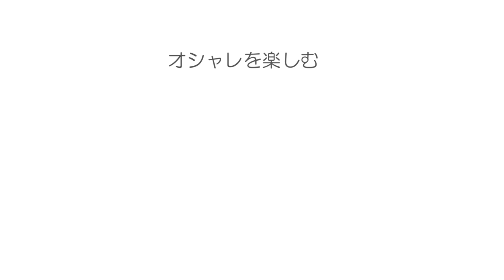ベーレー帽を被る時、実はこれが重要だった！！ SALONTube 渡邊義明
この方法は帽子を被る時に重要な方法です♪
覚えておいて損はないですよ〜

【使ったもの】
ベレー帽
クレイツホリスティックキュア32㎜

【元アパレル店員】今買うべきプチプラ秋帽子🍁ヘアアクセ！これあれば秋越せます。

美容動画
Hair styling
Hair arrangement
头发
헤어